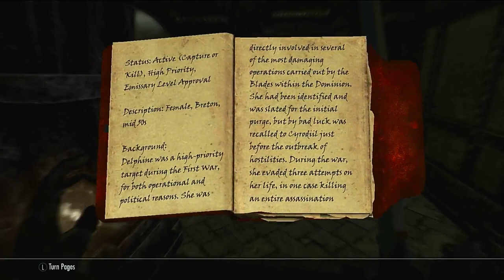Skyrim Lets Play Part 3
here's part 3 of the Skyrim lets play In this last part of the Skyrim let's play, we're playing through the game from the beginning to The End. This time, we're taking on the quest to find the Elder Scroll!